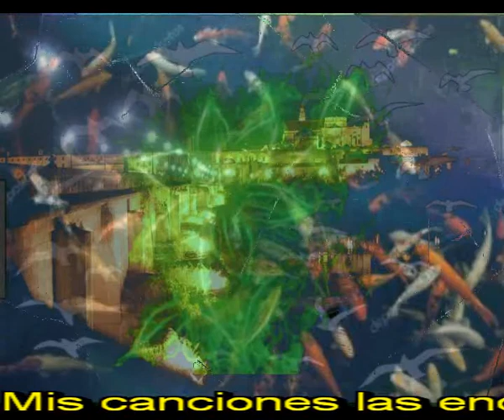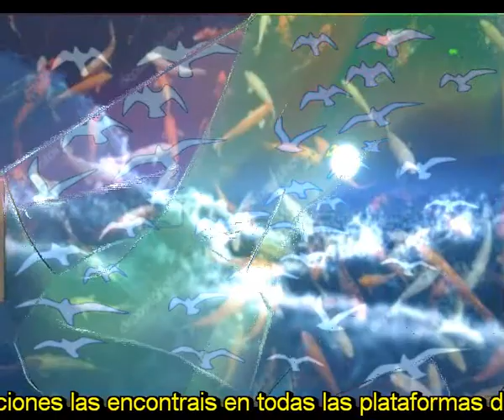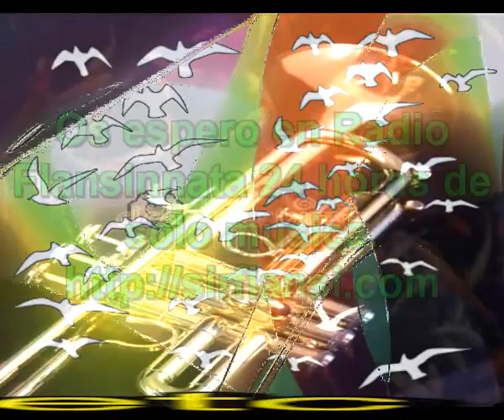Mi fortuna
Estoy cansado de tanto amar
Las cosas, la vida, las sircunstancias
Estoy angustiado de tanta falsa
De tanta inmundicia y de tanta risa

Estoy pensando en emigrar muy lejos
Que no me busquen, que no me encuentren
Que me acostumbre a vivir sin complejos
Y con menos problemas de vientre

Me marchare a la luna
A marte si hace falta
Si alli encuentro la paz
Habre conseguido mi fortuna

Estoy pensando en todo lo que me ha pasado
Estoy contando los caminos que he atravesado
Estoy recopilando un buen trocito de mi historia
Voy refrescando poco a poco mi memoria

Si lo consigo estare un dia a donde llegue
Estoy seguro que a mi me guste y que  lo espere
Un nuevo mundo donde exista todabia
Amor a la vida y un poco de fantasia

Orquesta